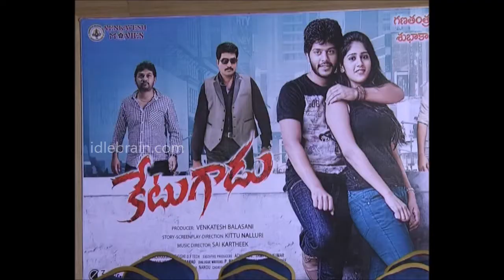Ketugadu press meet - idlebrain.com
Ketugadu censor completed press meet starring Tejus Kancharla & Chandini Chowdary. Directed by Kittu Nalluri and produced by Venkatesh Balasani. Sai Karthik is the music director